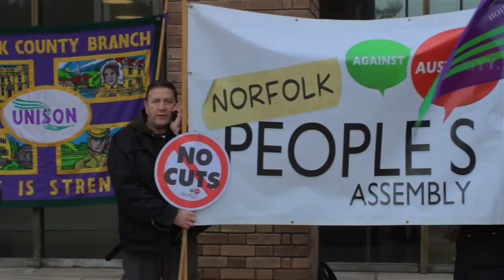Norwich Protest Against Massive Cuts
The News Line Tuesday February 21 2017 PAGE 3

COUNCILS are announcing a bonfire of jobs and services across the UK from April, at the same time as they are hiking council tax by almost 5%.

The Local Government Association (LGA) said yesterday that most councils across the country are to increase Council Tax by 4.99% in April, blaming a rise in the cost of social care along with Tory cuts in central government funding.

The LGA says that councils spent £16bn last year on services for elderly and disabled people after funding from central government was cut by a third in real terms during the last Parliament.

They are now setting their budgets and announcing mass job cuts, library closures and bin collection and other service cuts.

In Liverpool last Friday, Mayor Joe Anderson claimed the council has a £90m funding black hole, despite the 4.99% Council Tax hike.

He then announced four libraries closures, 300 job cuts at Liverpool City Council, major cuts to the council's One Stop Shops, where people access council services, and the authority's contact centre is to have its opening hours slashed.

Anderson blamed the ongoing 'attack' on local authorities by the Tory government and its austerity policies.

Warwickshire County Council leader Izzi Seccombe said: 'It is really looking like we're cutting into the bones of services that matter to people.

'It's not just social care. Things like roads, highways, bus services which are subsidised, libraries, access to leisure centres, waste services, children's services as well.'

Seccombe said an extra £1.3bn was needed for social care in the next financial year alone.

Demonstrators campaigned yesterday outside Norfolk County Hall, Norwich, yesterday to oppose Norfolk County Council's plans to cut the £10m Housing Support budget for the most vulnerable people, such as the homeless and disabled.

On 23 January the Norfolk County Council Adult Social Care Committee voted to make further cuts to adult social care services which will increase homelessness and put pressure on other services used by some of the most vulnerable people in Norfolk.

Over the next two years the council want to more than halve the Housing Support budget to just £4.5m, at a time when the number of homeless people has increased massively, by over 50%, in Norwich, Kings Lynn and Yarmouth.